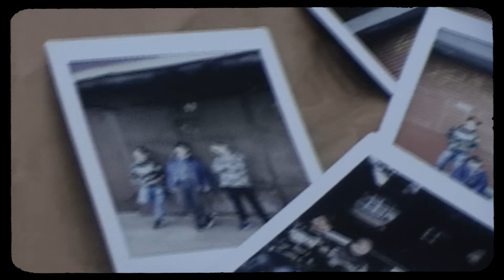Rest Dixon37 ft. Kacper HTA, Pezet - Dzieciaki z ulicy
Rest Dixon37 prezentuje swój najnowszy klip promujący album "WNM3" W refleksyjnym singlu "Dzieciaki z ulicy" rapera wspierają Kacper HTA oraz Pezet. Teledysk zrealizowała ekipa Distort Media.

Title: Dzieciaki z ulicy
Artist: Rest Dixon37, Kacper HTA, Pezet

"Dzieciaki z ulicy" - po prostu przesłuchaj i zostaw komentarz!